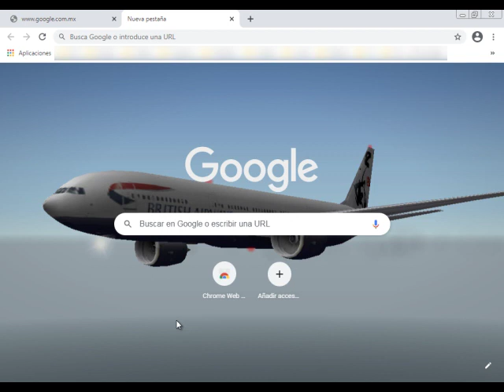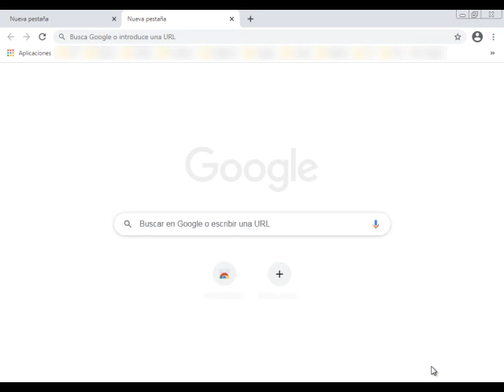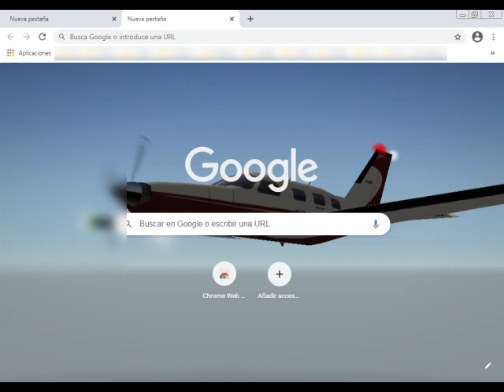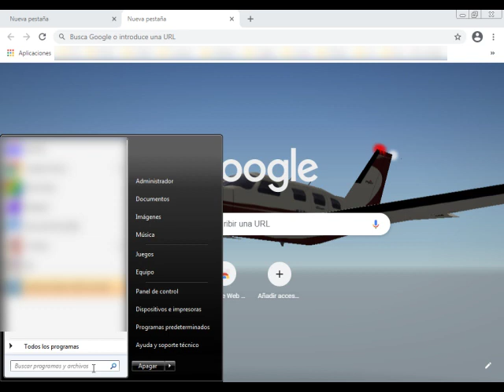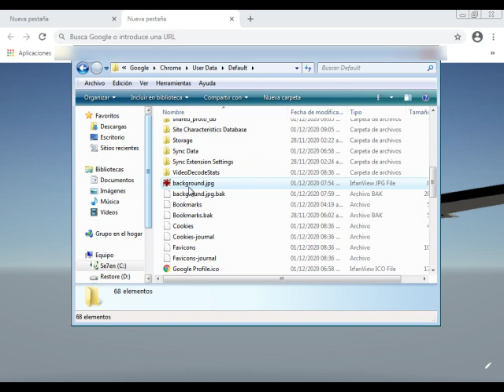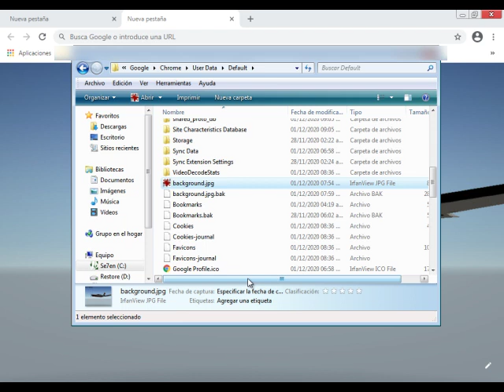Repara Problema Chrome No Sale El Lápiz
Hola,

En este video te enseño a arreglar el problema que trae el  el navegador Chrome cuando no aparece el lápiz.

Bye bye.